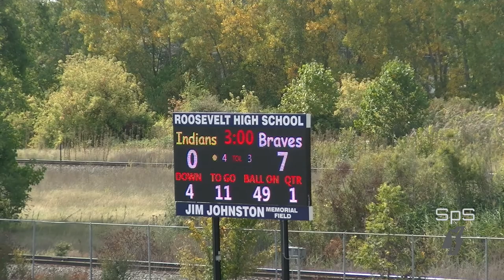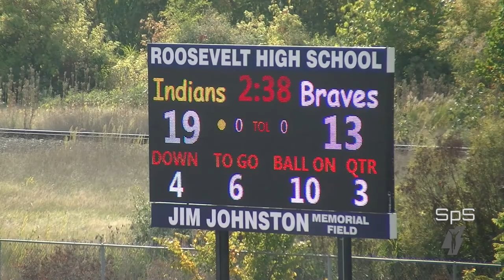Braves JV vs Wyandotte gm 2